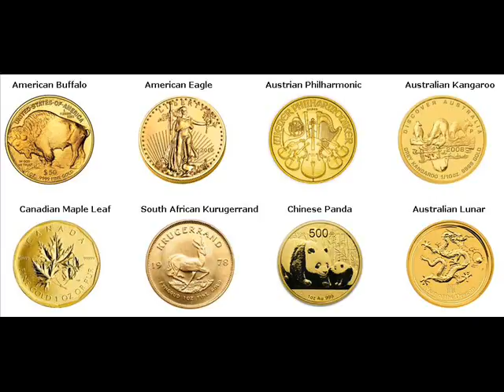Rare Gold Coins For Sale Mobile Mobile County Alabama